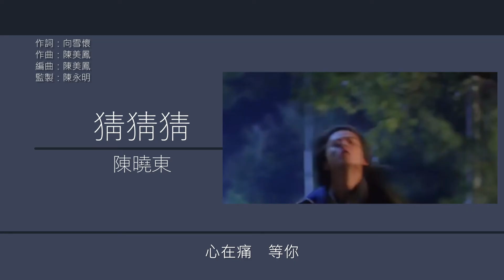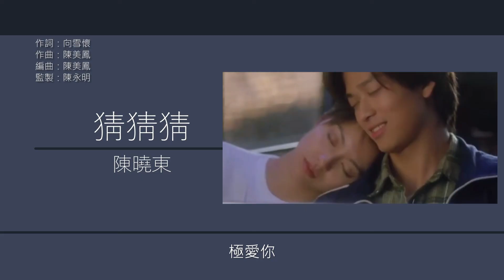陳曉東 Daniel Chan - 猜猜猜【電影"初戀無限TOUCH"主題曲】[歌詞同步/粵拼字幕][Jyutping Lyrics] + Bonus片段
猜猜猜 - 收錄於陳曉東1997年專輯《在乎你感受》
電影'初戀無限TOUCH'主題曲 (本片剪了一小段)

作詞：向雪懷
作曲：陳美鳳
編曲：陳美鳳
監製：陳永明

這樣想見你　令歸家都會迷途
難獨個再走長長路
你是否愛我　觀眾與我都一樣糊塗
我仍不怕難倒

你愛猜猜猜　令人想想想
我在看看看　愛情是悲是喜
我悲悲悲　都因你你你
心在痛　等你

* 我已喜歡你　如何說服我是知己
偷偷想你　令我生亦如死
我已喜歡你　誰人會知掛念你這滋味
沒有人信我愛你　極愛你 *

最夢想與你　在家中欣賞好戲
寧靜裡滿瀉人情味
我是否愛你　不說半句也應該知道
那容朝晚提起

沒有人信我愛你　深愛你

Repeat *